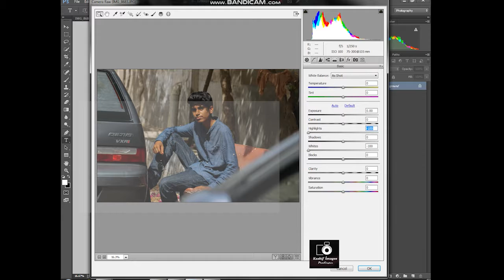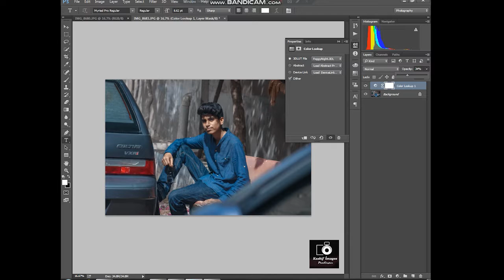1Minutes Simple adobe photoshop cc new 2018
1Minutes Simple adobe photoshop cc new 2018